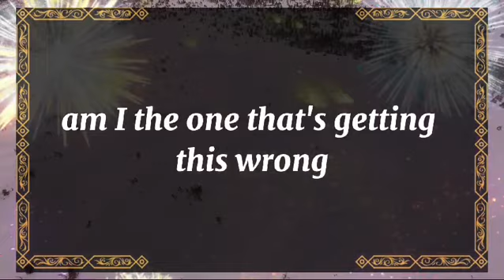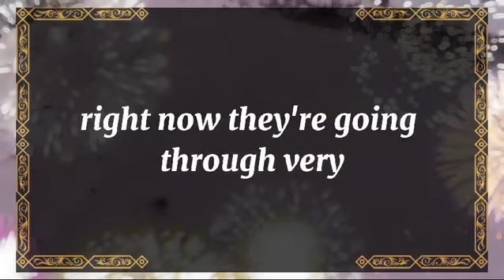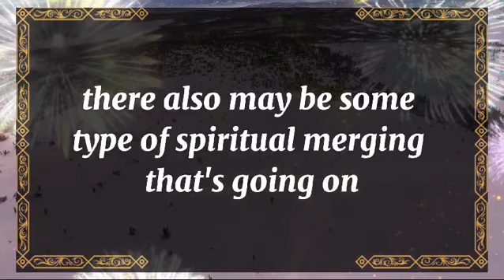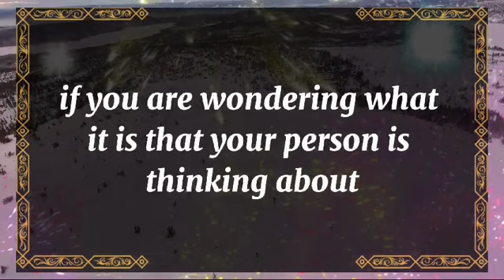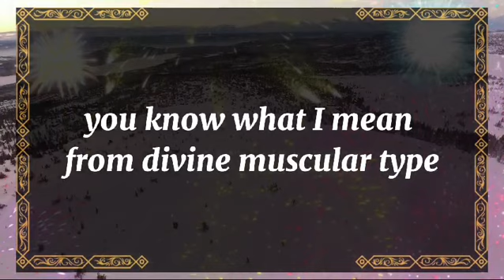💘 DM to DF today💘The sunlight makes you look more beautiful.💫 twin flame universe🌈